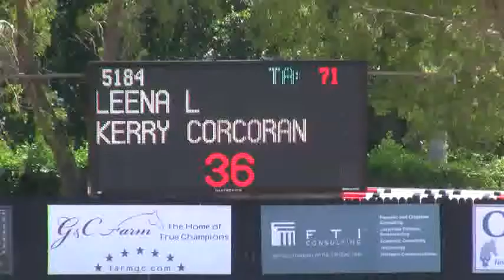Video of LEENA L riden by KERRY CORCORAN from ShowNet!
LEENA L riden by KERRY CORCORAN at WEF 9.  This round is from class 1042, $1500 Adult Amateur Jumper 18-35 and finished 13 of 22.